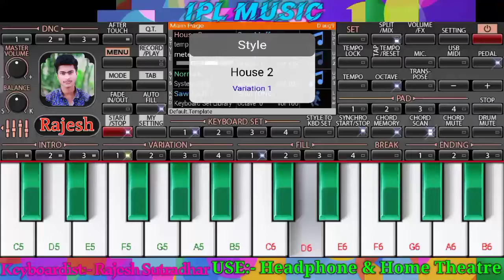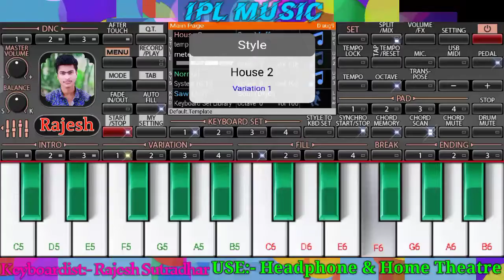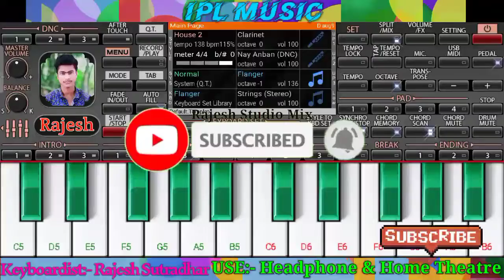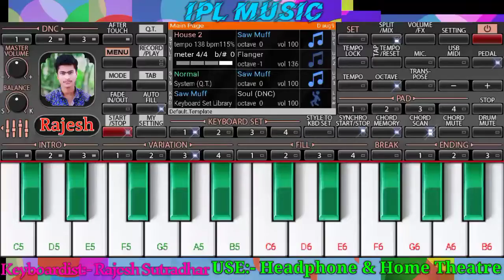IPL Music || IPL Dj Music || India Cricket Match Music || Dj Music paino tutorial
WELCOME TO RAJESH STUDIO MIX YOUTUBE CHANNEL

Music is not owned by me. No Commercial use intended. For Entertainment/promotional Purposes only. If You Have Any Problem Wish To Remove This Music Please Tell Me I Try To Remove Too Fast.

piano lessons for beginners free online
piano tutorial online
worship piano tutorials
piano tutorial pdf
keyboard lesson for beginners
free piano tutorial
piano song tutorial
home piano tutorial
best piano tutorial
piano lesson for beginners pdf
best piano tutorial for beginners
piano keyboard tutorial
kalimba lessons for beginners
piano music tutorial
piano keyboard lessons for beginner
upright piano cover
digital piano cover
piano key cover
yamaha piano cover
casio keyboard cover
digital piano dust cover
music keyboard cover
yamaha p45 dust cover
casio keyboard dust cover
casio piano cover

🤩🤩MORE VIDEO LINKS ON MY YOUTUBE CHANNEL :---🤩🤩